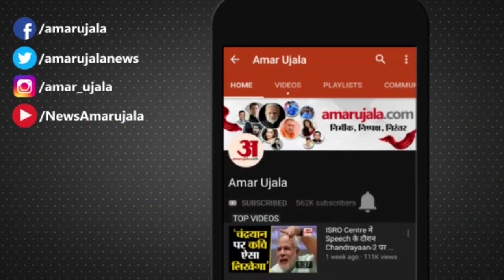Kanpur News:डिपो में ट्रैक पर दौड़ी कानपुर मेट्रो, प्रमुख सचिव ने किया निरीक्षण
प्रमुख सचिव  अनिल कुमार गर्ग , एम डी कुमार केशव ने शुक्रवार को पॉलिटेक्निक स्थित मेट्रो डिपो का निरीक्षण किया। इस दौरान उन्होंने गुजरात से आई मेट्रो ट्रेन भी देखी। प्रमुख सचिव ने उत्तर प्रदेश मेट्रो रेल कॉरपोरेशन के एमडी कुमार केशव से मेट्रो के ट्रायल रन की डेट पूछी तो एमडी ने 15 नवंबर को उन्हें ट्रायल रन के लिए आमंत्रित किया।